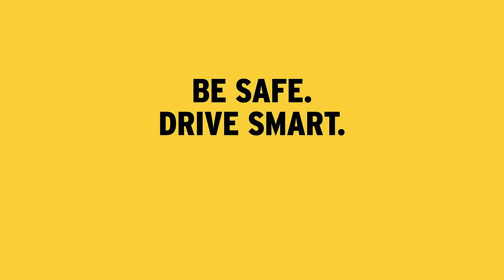“See the Light” – Be Safe. Drive Smart.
Drive too fast and someday you’ll see the light. Speeding can cost you time, money, and hassle. It’s just not worth it.